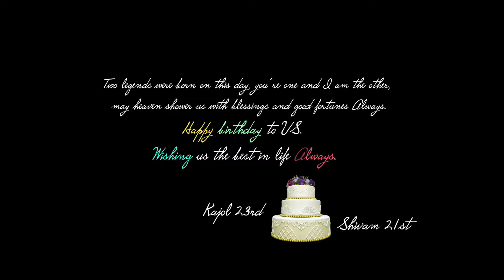Kajol & Shivam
The years we shared while growing up are like treasures to US. We can remember our every moment of laughter. Happy Birthday to US...👩‍⚖kajol🎂👨‍⚖Shivam🥂.